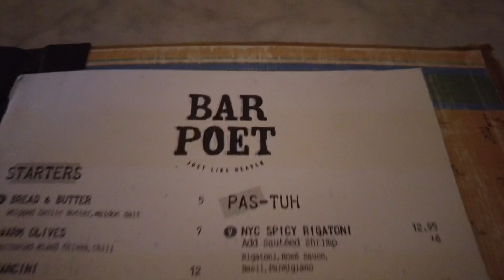Toronto vlog🇨🇦 My hang out vlog - Eatly, Bar Poet, Daldongnae, Hemingway's, Fox on John / 토론토 브이로그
Please enjoy my quick😂simple vlog!
So much eating again though LMAO😆